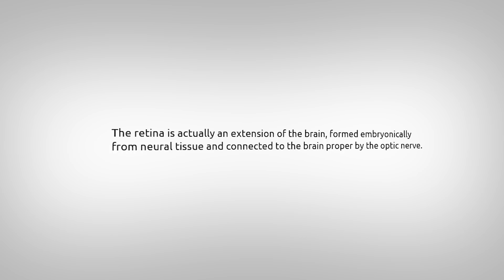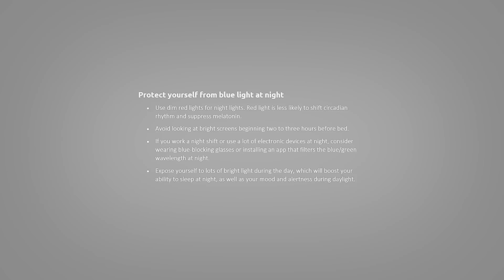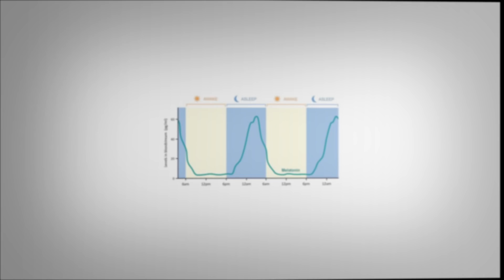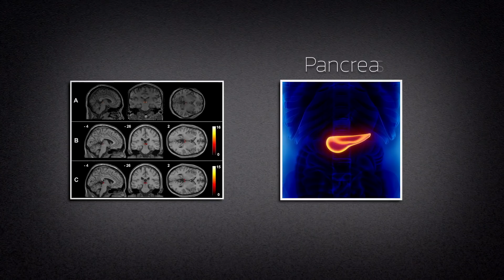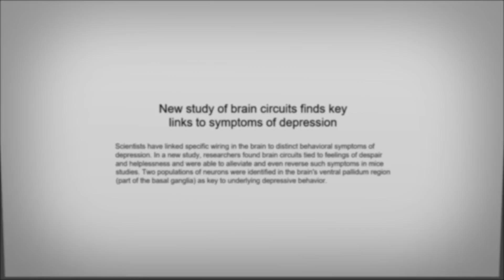Neuroscientist: "It Kicks Off a Disappointment Circuit In Your Brain"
Special thanks to Tom Bilyeu and Andrew Huberman.